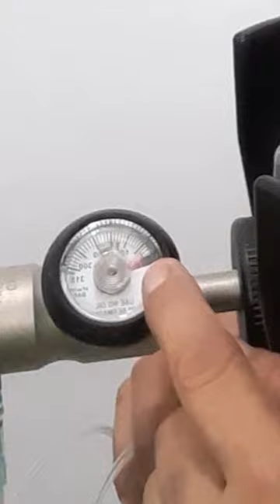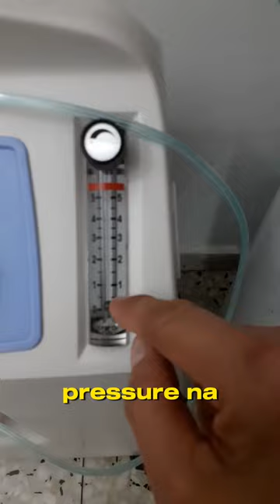Paano gamitin ang nasal oxygen w/ Oxygen tank :Tamang paggamit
Ang nasal oxygen ay isang uri ng therapy na ginagamit upang mapabuti ang daloy ng oxygen sa katawan ng isang tao. Ito ay ginagamit sa pamamagitan ng pagkakabit ng isang tubing o hose sa ilong, kung saan idinidirekta ang oxygen mula sa isang oxygen tank o concentrator papunta sa pasyente. Mahalaga na sundin ang tamang mga hakbang sa paggamit nito